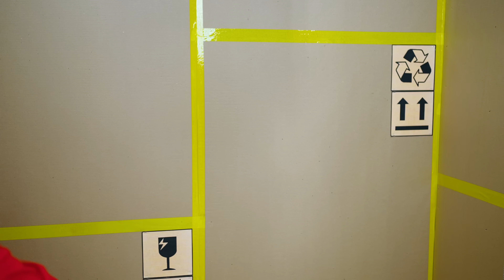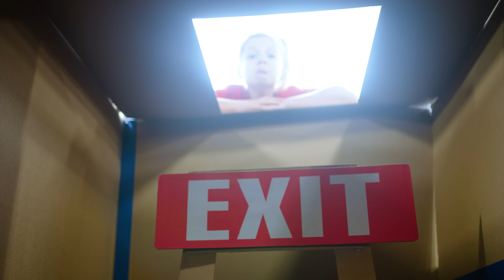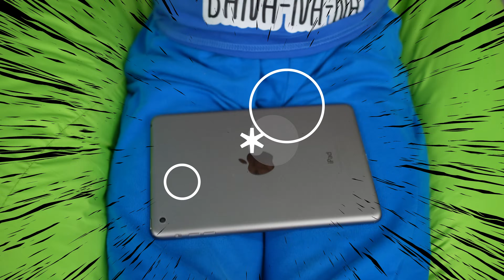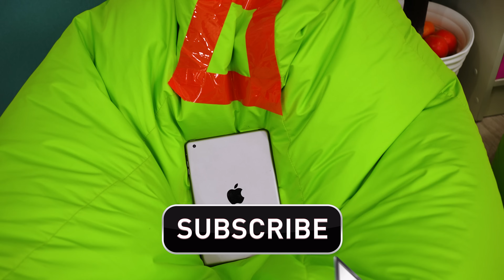تلعب إيفا وأصدقاؤها بمنزل ضخم من الورق المقوى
تقوم إيفا وأصدقاؤها ببناء منزل ضخم من الورق المقوى
00:00 تلعب إيفا وأصدقاؤها بمنزل ضخم من الورق المقوى
10:36 تلعب إيفا وأصدقاؤها التحدي: الأرضية عبارة عن حمم بركانية
16:52 تلعب إيفا وصديقتها 7 تحديات باستخدام جهاز لوحي